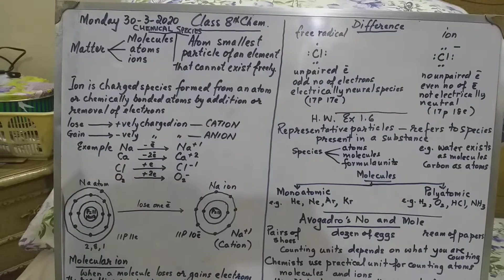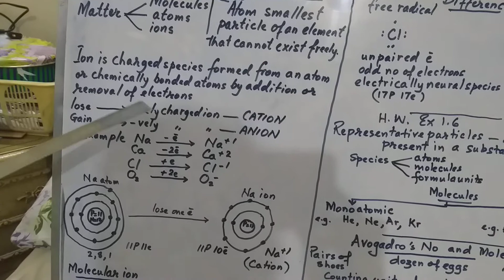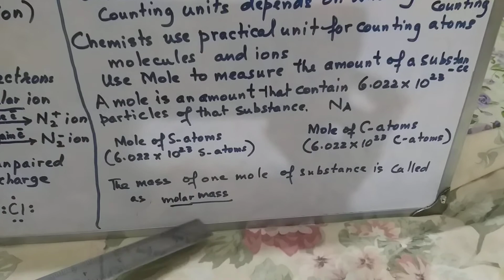Avagadro Number..Grade 8..Chemistry